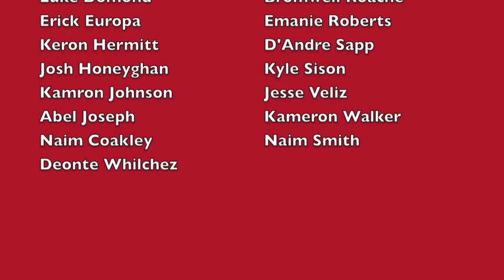Flushing HS Varsity Football